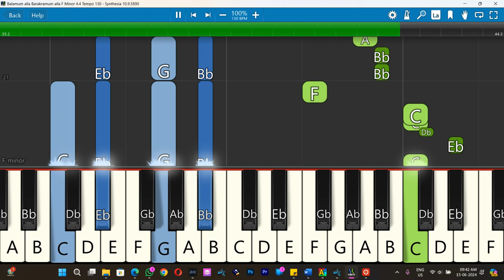Balamum alla Barakramum alla Keyboard Notes F Minor 4/4 Tempo 130 | பலமும் அல்ல | Amos Karthik, Joel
Balamum alla Barakramum alla | New Tamil Christian Song | Pr.Amos Karthik | Pr.Joel Thomas Raj
Keyboard Notes